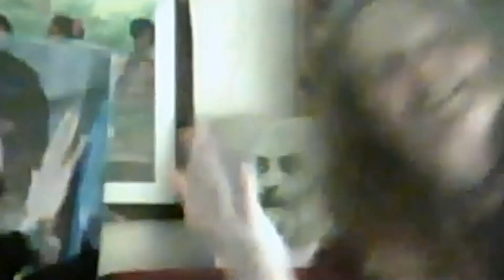Guided Maitri Bhavna (Friendliness) Meditation and Celebration with Swami Chaitanya Keerti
Guided Osho Maitri Bhavna (Friendliness) Meditation and Celebration with Swami Chaitanya Keerti